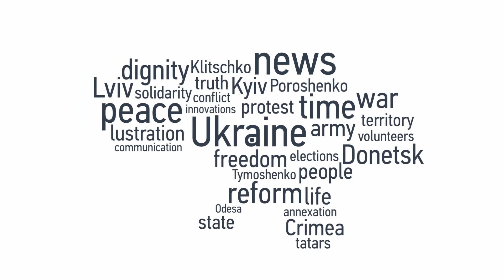50 000 російсьих військ стоять на кордоні з Україною - полковник Ординович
February 1. 20:00 Kyiv, 18:00 GMT, 13:00 ET

-Update from the Front Lines: Worsening Conditions

-Tracking Human Rights and Media Freedom in Crimea

-A Conversation with Andrey Kurkov: Ukraine's Changing Identity

en.hromadske.tv